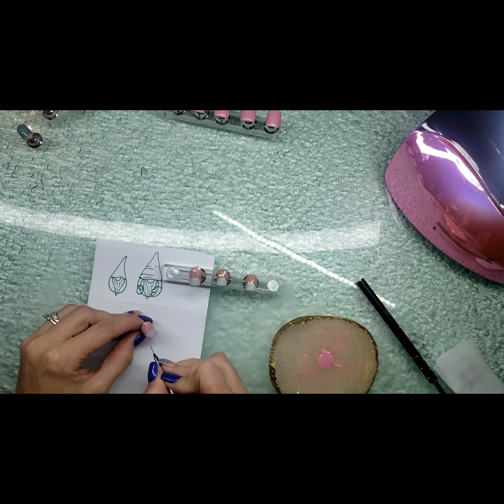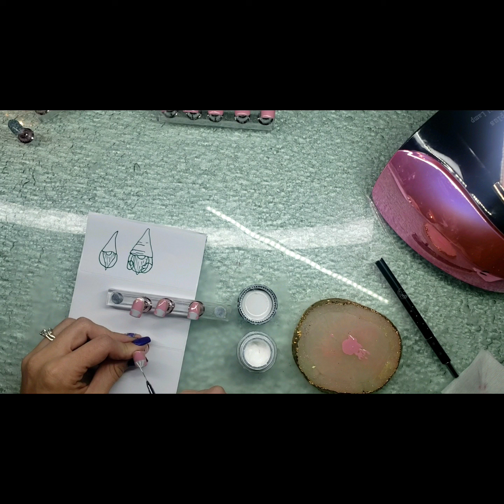Step by Step gnome gel nail tutorial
Watch me hand paint these cute gnome nail using light elegance buttercream gel.
These can be done in a variety of colors so play around and make them your own :)